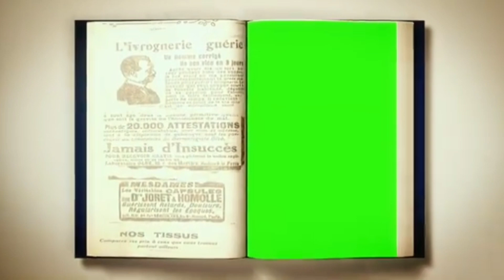new green 2023 / new green video / new viral green animation / animation / green / video / videos